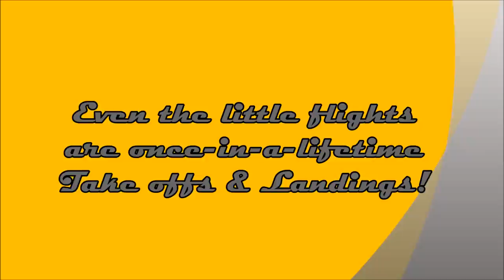With Angels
Ron & Dave Paragliding & Hang Gliding